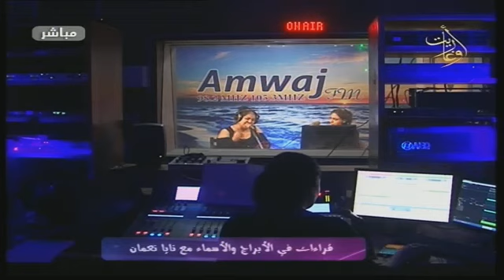فقرة الأبراج مع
2/12/2021
تقديم : سندس يونس
بدك تعرف حظك؟؟؟
تأثير اسمك... وأرقامك!!!
الجواب مع نايا_نعمان بفقرة الأبراج
كل أيام الأسبوع ما عدا الجمعة عالساعة 11
على قناة أوغاريت وإذاعة أمواج FM
شارك معنا على الفيس
أو اتصل على الأرقام  2145217 – 2145218 /041
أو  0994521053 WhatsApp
المركز الإذاعي والتلفزيوني في اللاذقية
قناة اوغاريت